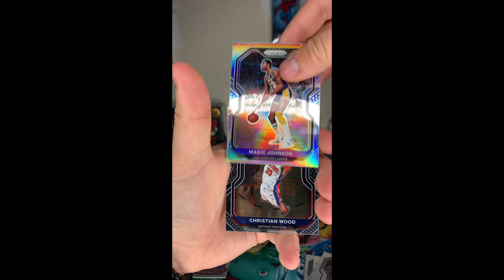2021 Panini Prizm NBA 2x packs opening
WELCOME!